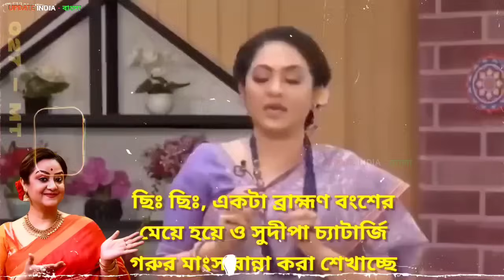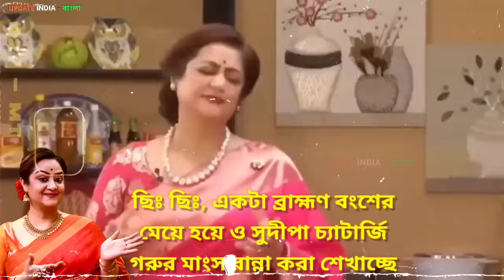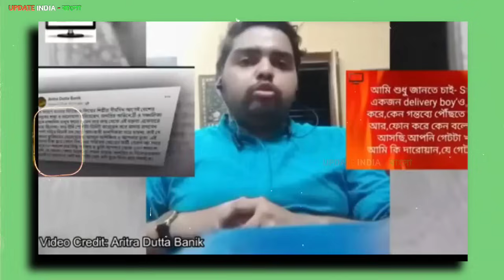ZEE বাংলা থেকে বাদ পড়লো সুদীপা 🤗 গরুর মাংস খেয়ে হাতেনাতে ধরা পড়লো 😱